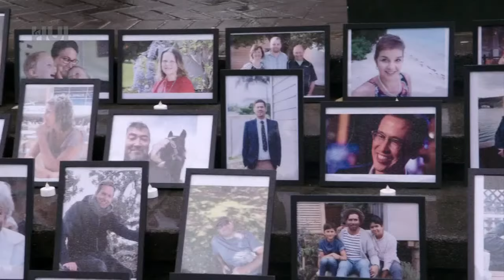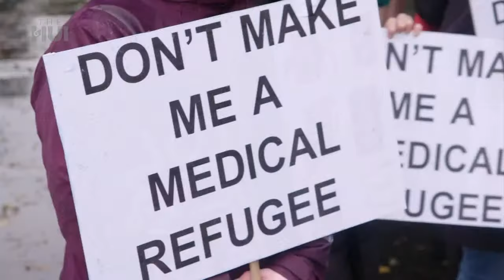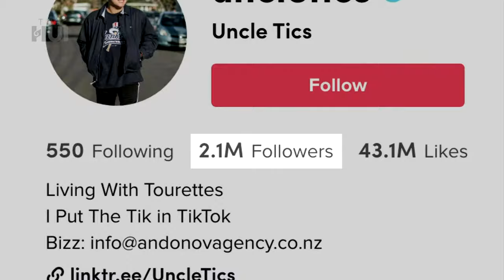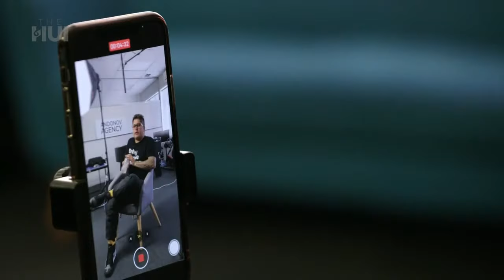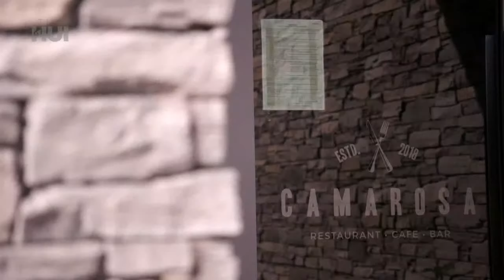Whānau's attempt to get medicine for teen struggling with debilitating disease | The Hui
The Hui's Mihingarangi Forbes follows a desperate whānau's attempt to get their tamaiti the medicine he needs.